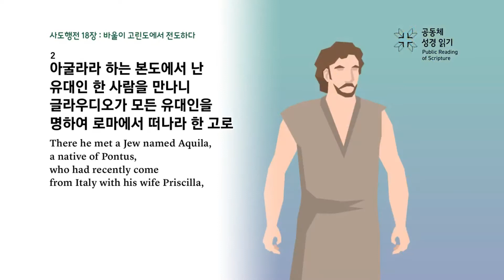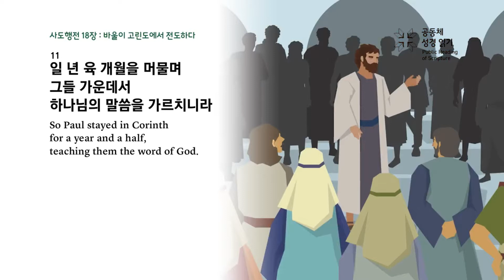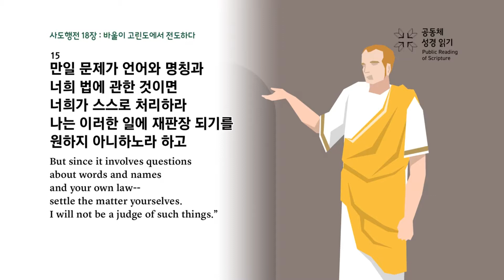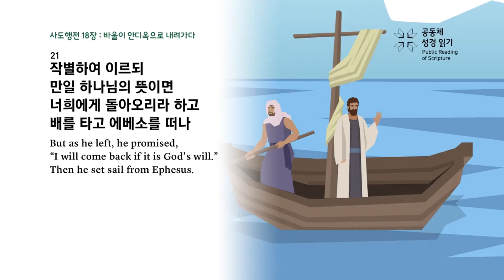사도행전 강해 27 (사도행전 18:1~23)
사도행전 18:1~23 "고린도 전도"